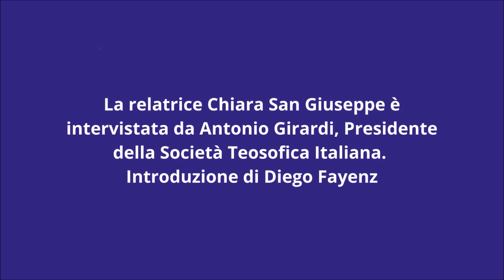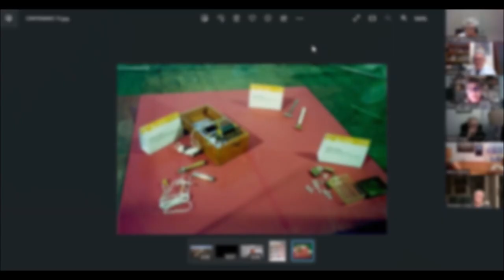42. GIUSEPPE CALLIGARIS, L’UOMO E LO SCIENZIATO, NEL NUOVO LIBRO DI CHIARA SAN GIUSEPPE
Appuntamento del 21 giugno 2023.
Relatrice: Chiara San Giuseppe.
Intervento iniziale di Diego Fayenz.

Non conosci la Teosofia? Clicca qui